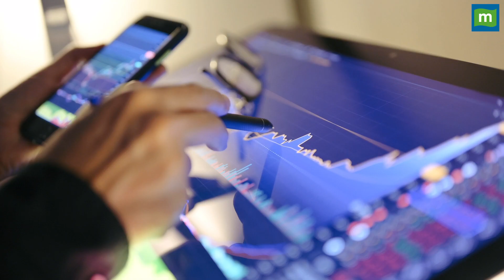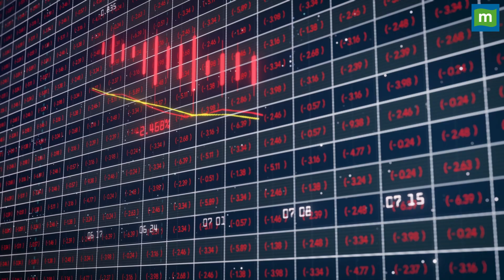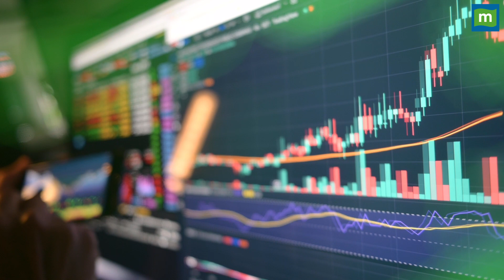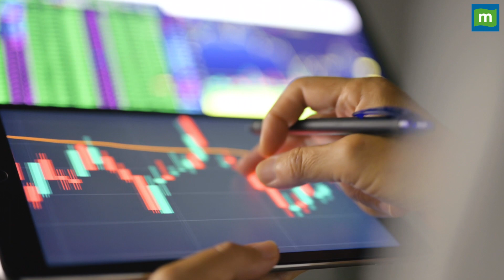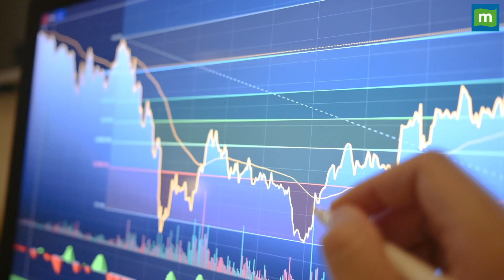Share Market Today: 16 फरवरी को कैसी रहेगी बाजार की चाल || Stock market news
Taking Stock: निचले स्तर से शानदार रिकवरी के बाद बढ़त पर बंद हुआ बाजार, जानिए कल कैसी रह सकती है इसकी चाल